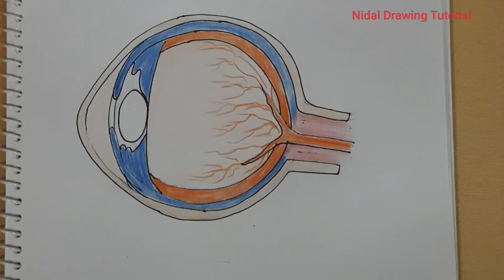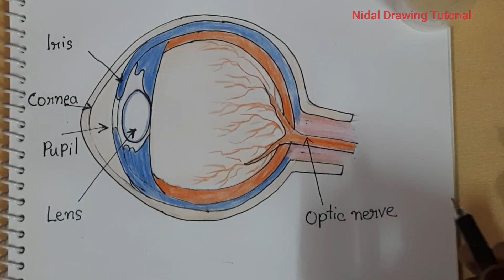How to draw Human Eye diagram step by step drawing. easy human diagram eye for beginners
Eye diagram drawing